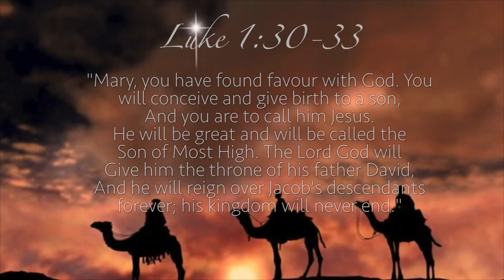MARY DID YOU KNOW _version by ICOC PH Pre-Teens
Version by ICOC PH Pre-Teens
Vocals: Alexa Francisco
              JD Alcala
Violinist: Iza Belle Enriquez

"Mary, Did You Know?" is a Christmas song addressing Mary, mother of Jesus, with lyrics written by Mark Lowry in 1984, and music written by Buddy Greene in 1991. It was originally recorded by Christian recording artist Michael English on his self-titled debut solo album in 1991. [Wikipedia]